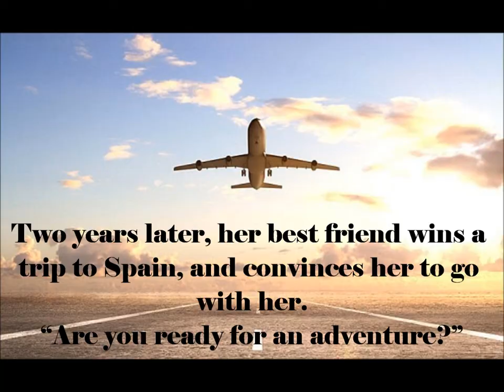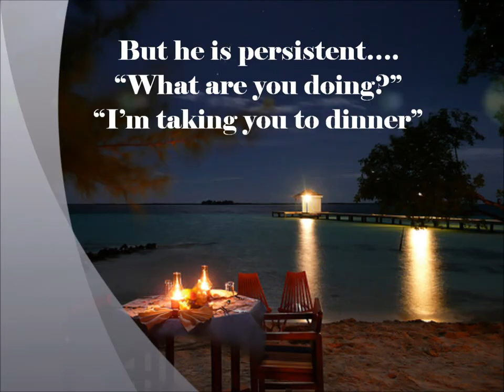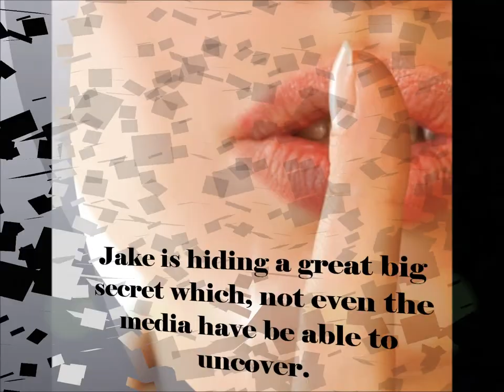Never Again by J. Lea Book Trailer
Never Again (Again #1)  by J. Lea

Right after graduation, Ella Vaughn is on the verge of realizing her dreams of becoming a professional masseuse. She and her boyfriend finally move in together and everything seems perfect - almost too perfect. Until tragedy strikes and completely shatters her world.

Jake "The Beast" Burns is a world famous motorcyclist. A desirable bachelor, Jake is living a dream life - he has a loving family, great friends, money and fame. He's got it all. At least that's how it appears, until Ella, a strikingly beautiful brunette, walks into his life. Ella is completely different from the girls he usually hangs out with, and that arouses his interest. But not everything is as it seems. Jake is hiding a great secret which not even the media have been able to uncover.

Will Ella be able to forgive him or will she never want to see him again?